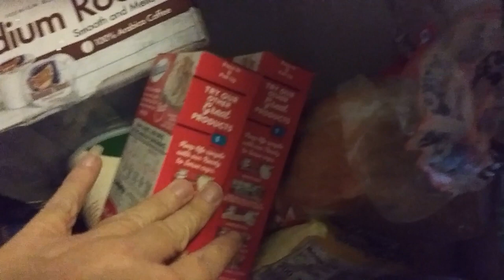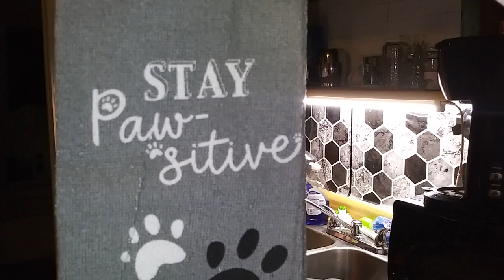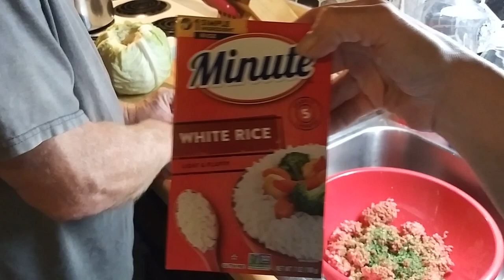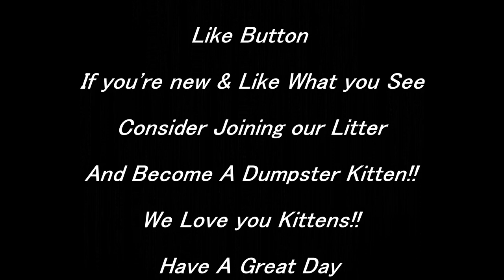Dumpster Hubby And Mama Cat Makes Cabbage Rolls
We are Dumpster Divers and scrappers. Join us as we hit our normal towns and dive in the Best Dumpsters around... What will we find tonight? Join us and find out.